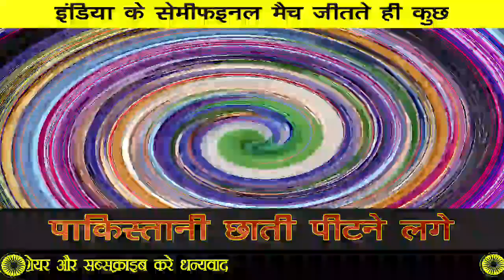Pakistan Media on India Win | Pak Public reaction on India winning cwc2023 semifinal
SmartPhones broken in Pakistan | Indian Cricket vs Pakistan Cricket | Pak reaction | Pakistan Public reaction on India CWC winning | Pakistani Cricket Team Bad Condition in Pak Media | इंडिया के सेमीफइनल मैच जीतते ही कुछ पाकिस्तानी छाती पीटने लगे

Hi friends welcome to पुंडीर न्यूज

This is official Youtube channel of PUNDIRNEWS.

The purpose of the information or news shown in this video is not to hurt anyone's personal feelings.